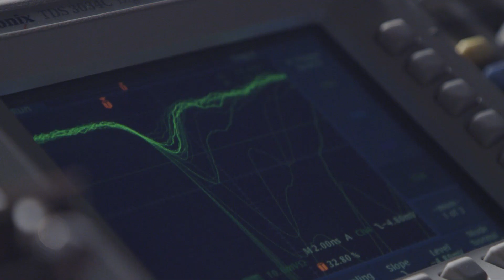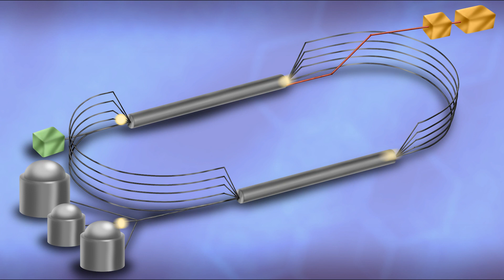Jefferson Lab: Revealing the Nature of Matter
Jefferson Lab is a U.S. Department of Energy national lab that is leading the way in revealing the secrets of everyday matter. Its core mission is to enable the study of the subatomic world that exists inside the nucleus of the atom. Come along with us for a brief look inside our facilities to discover what it takes to explore the nature of matter.